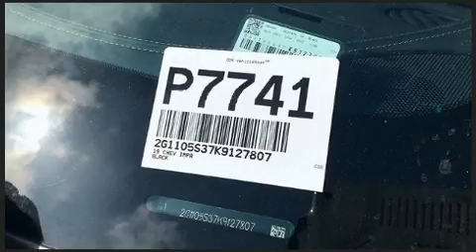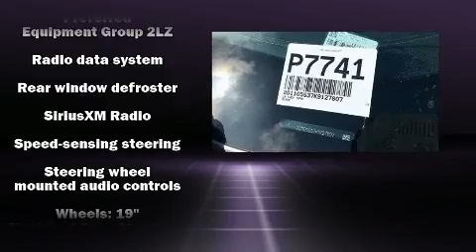2019 Chevrolet Impala Premier w/2LZ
777 Camino Del Rio South

Discerning drivers will appreciate the 2019 Chevrolet Impala. This 4 door, 5 passenger sedan still has fewer than 30,000 miles! It features a front-wheel-drive platform, an automatic transmission, and a refined 6 cylinder engine. Chevrolet prioritized practicality, efficiency, and style by including: 1-touch window functionality, variably intermittent wipers, a power seat, turn signal indicator mirrors, power windows, remote keyless entry, and more. Features such as automatic climate control and leather upholstery prove that economical transportation does not need to be sparsely equipped. With high intensity discharge headlights illuminating your path, you'll always appreciate maximum visibility. Chevrolet also prioritized safety and security with features such as: head curtain airbags, front side impact airbags, traction control, a security system, onStar, and 4 wheel disc brakes with ABS. Brake assist technology provides extra pressure when applying the brakes. A Carfax history report provides you peace of mind by detailing information related to past owners and service records. Our team is professional, and we offer a no-pressure environment. We'd be happy to answer any questions that you may have. Please don't hesitate to give us a call.